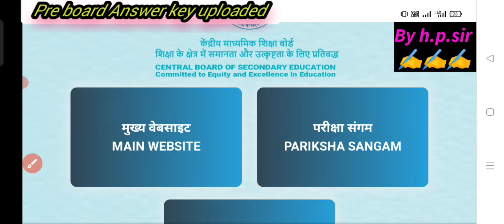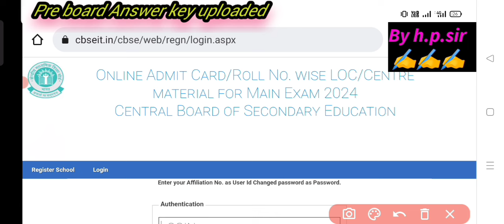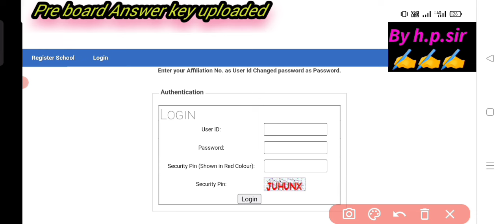cbse admit card kaise download kaise karen online 2024 class 10&12 / how to download admit card 2024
cbse admit card kaise download Karen online 2024 ka class 10&12 / how to download admit card 2024, cbse admit card 2024, cbse admit card 2024 download, how to download cbse admit card 2024